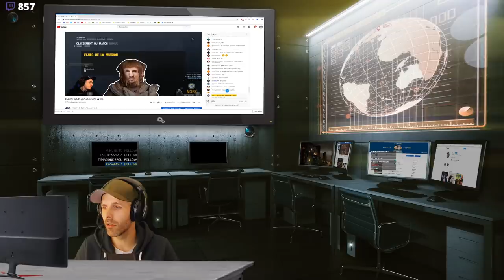COMMENT GÉRER UN "FAKE DIFFUSE" ? 🎓 R6S